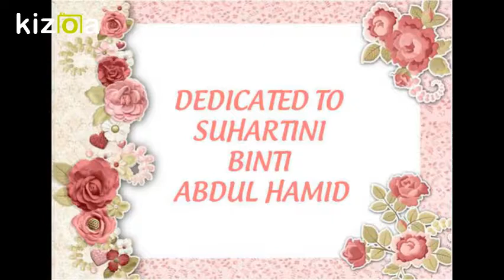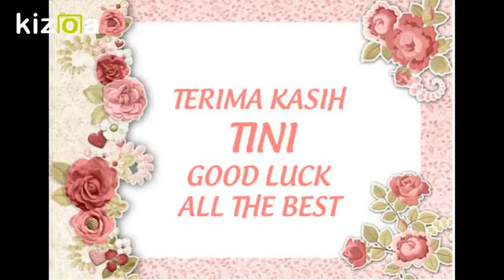TERIMA KASIH CIKGU TINI YANG KAMI SAYANG